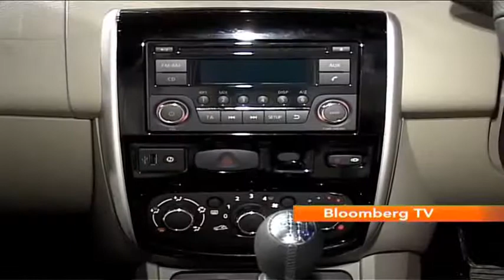Autocar Show - BMW Dynamic 1 Experience With Sachin Tendulkar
Eight lucky tackle the mighty BMW M135i with the Master Blaster Sachin Tendulkar
Autocar's Sandeep Srikanth gets you more on the same in this segment of the Autocar Show.